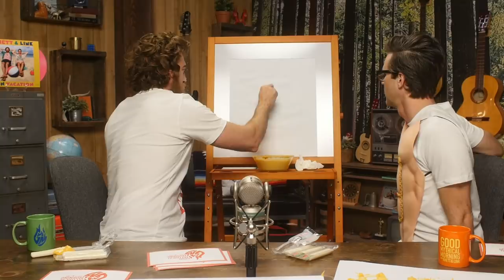Melted Cheese Pictionary Game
Today, we're drawing with melted cheese and playing Pictionary! Check it out on Good Mythical MORE, the show after the show! GMMORE #1723

Want to help us make even better content and products for YOU? Want to receive a store discount? Participate in the Mythical Census by April 10th: mythicalcensus.com

Note that today's content was recorded in advance of the US outbreak of COVID-19. Please excuse any reference that is no longer accurate or seemingly disrespectful or unhealthy due to general effects of the COVID-19 pandemic.